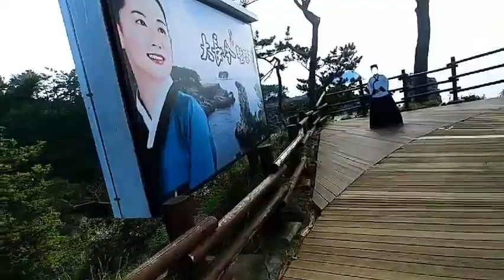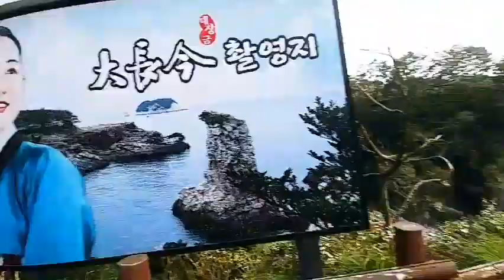제주올레길 서귀포 외돌개 대장금촬영지 2020.4.3(금)